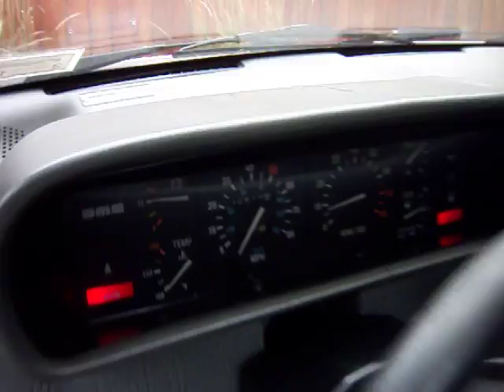Delorean Woes???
A Miracle Perhaps?